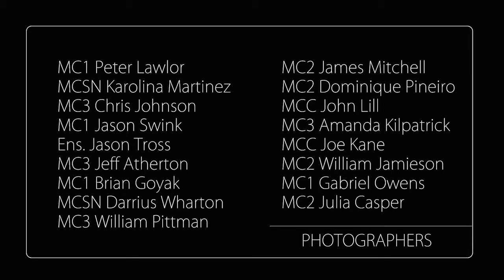CNO TENETS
Lt Eklund and MC1 Patani: I felt like the motion on the last one was a little jerky after it went through YouTube's transcoder. I couldn't tell if it was my connection, so I dumded down the codec on this one.  The picture quality on this one isn't as crispy as the other one.  Please take a look at both and run whichever one works better for you.  Thanks.  V/R MC1 Cote